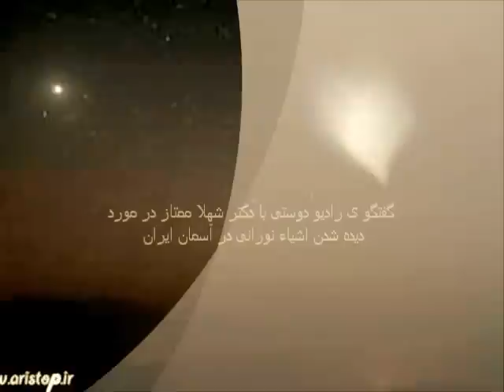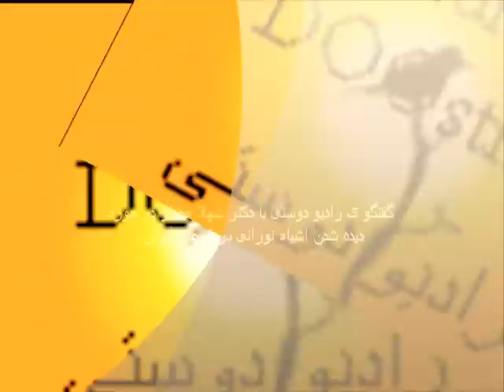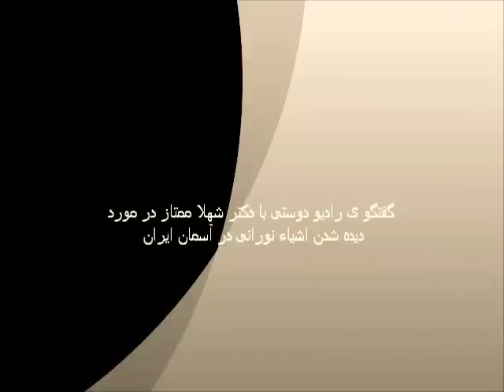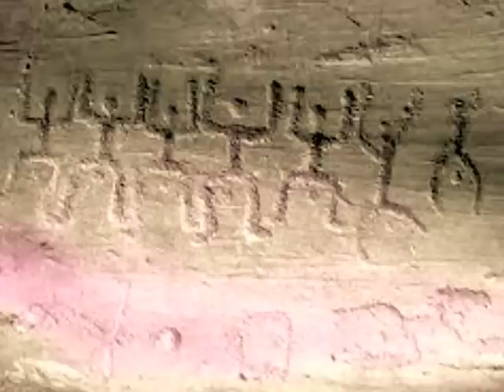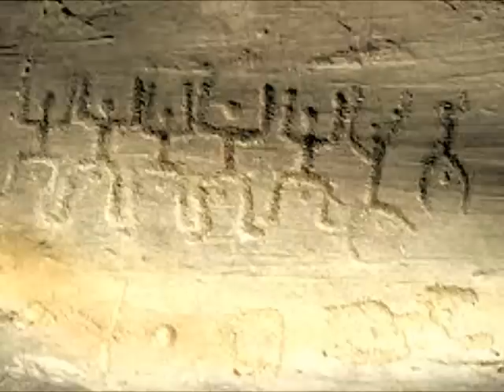Shahla Momtaz -Radio Doosti - 2012-06-22.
گفتگوی خسرو ارجمندی با خانم دکتر شهلا ممتاز
برنامه ای از رادیو دوستی
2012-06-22